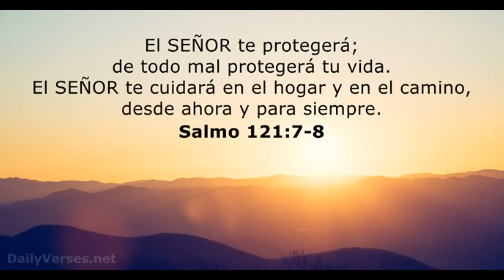Asi Fue El Historico Jonrón Numero 40 De Ronald Acuña Jr En MLB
ronald acuña jr hace el 40 40 en mlb